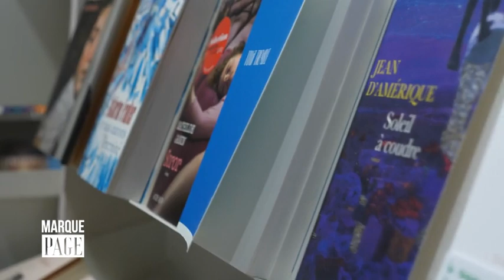Payot - Marque Page - Dominique Fortier - Les ombres blanches